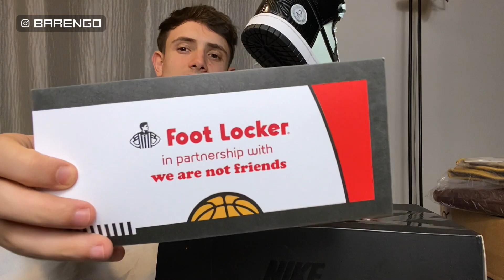La mia ragazza vota i miei acquisti! NIKE, YSL, Supreme, GCDS e molto altro!